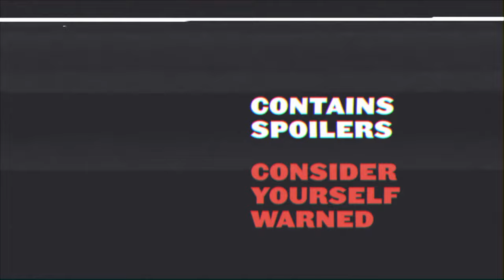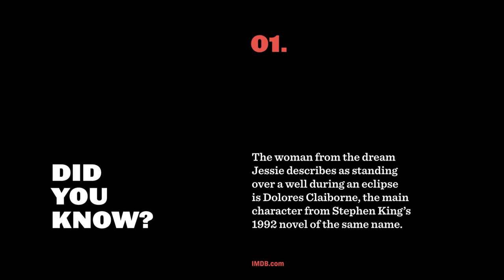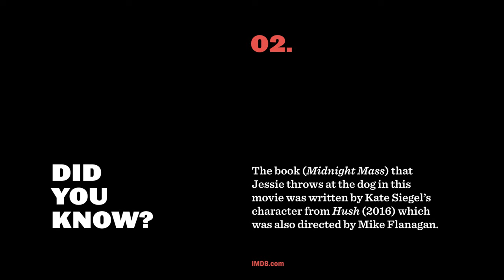Best Horror Scenes: Gerald’s Game (2017)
Sometimes the simplest premise makes for a deliciously chilling ride. In an effort to jump start their failing marriage, Gerald and wife Jessie take to their lake house for a weekend of adventurous role-play and sexual escapades, but things go… wrong.

I saved this film for a night when I couldn’t find anything else to watch. My expectations were low, but it didn’t take long to realize I wasn’t watching another lazy Stephen King adaptation. Gerald’s Game is actually quite good, with the majority of the film being carried more than capably by actor Carla Gugino who is given the impossible task of performing while chained to a bed. There are a few particularly unnerving scenes, one of which I’ve featured here, and another that is incredibly difficult to watch.

So, move this one out of your when-you-can’t-find-anything-else pile and give it a shot!

“Best Horror Scenes” is a collection of scenes I feel are some of the most affecting in horror. Some may be simple black cat scares, others may be more subdued or nuanced. Many come from films that aren't necessarily “horror” but have elements or threads of horror, and all have the same general effect: unease, dread, fear, shock, disgust.

If you have recommendations for scenes to include please feel free to suggest via comments or by contacting me!

* Obvious footnote: Clips may contain spoilers!